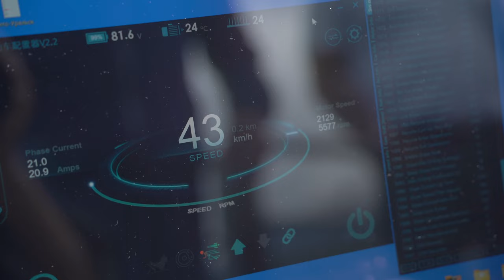Un bateau avec un moteur de type "Slavianka" a été testé sur le lac de montagne de San Pablo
Le voyage de la délégation SOLARGROUP et du directeur de la société de production "Ressource" Andrey LOBOV en Équateur était inhabituel. Pour pouvoir transporter un moteur de bateau lourd de Russie dans un avion, il a fallu le démonter et l'emballer dans deux caisses séparées.

Les étudiants de l'Université d'Équateur ont assemblé ce moteur directement pendant la conférence qui a été organisée pour eux par Andrey LOBOV. Cela met en évidence un très bon niveau de formation technique de l'Université, mais aussi la simplicité du kit en lui-même.

À la demande du partenaire principal SOLARGROUP en Équateur, Martha Crespín CALDERON, le moteur électrique a été livré au lac de montagne de San Pablo. Ce lac est considéré comme un joyau naturel de l'Équateur où il y a toujours beaucoup de touristes. L'utilisation de moteurs électriques pourra aider à garder ce lac propre.

Bien qu'il n'y ait pas de bateau avec une hauteur de traverse de 381 mm à la station de bateau, ce qui conviendrait au moteur avec bobinages combinés apporté, Andrey LOBOV a tout de même réussi à tester le moteur. L'hélice se trouvait bien au-dessus du fond du bateau, de sorte que le bateau ne pouvait pas montrer à une vitesse "spectaculaire". Cela a également entraîné une charge supplémentaire sur le moteur. Mais la batterie n'a pas été déchargée même après une heure de test, ce qui a confirmé non seulement la puissance, mais aussi l'efficacité du moteur de type "Slavianka".

Un grand avantage des moteurs électriques à bobinages combinés, c'est qu'ils peuvent être utilisés avec des panneaux solaires et la batterie peut se charger directement sur l'eau. Les partenaires et les investisseurs du projet en Équateur et au Pérou sont confiants dans le caractère respectueux de l'environnement et les perspectives d'utilisation des moteurs dans leur pays. Ils prévoient d'y contribuer de toutes les manières possibles, y compris en poursuivant des tests sur des bateaux.

Regardez la vidéo avec des détails et des vues panoramiques sur le lac San Pablo.